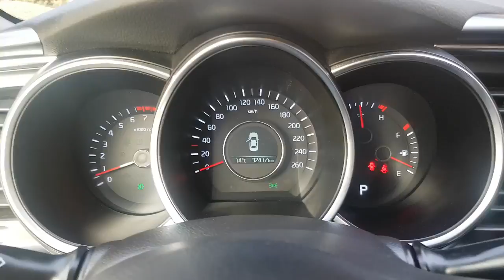[Autowini.com] 2014 Kia The New K5 PRESTIGE(18RING+LED+GPS+S-KEY)